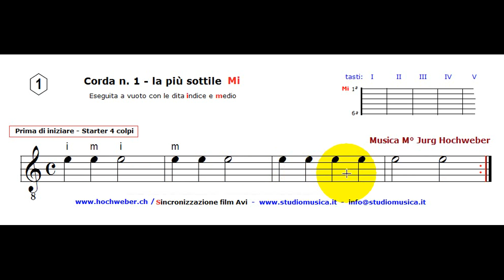Tu e il Maestro, es 01 base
Sul Video vedi la tua parte ma.. Ascolti il Maestro,
sarà come stare a scuola con lui.